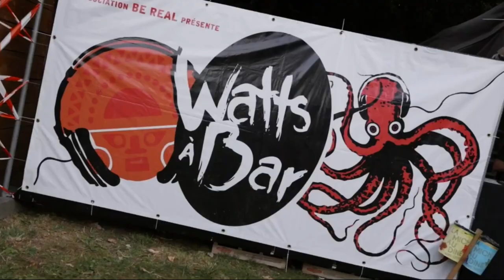job dating destination Bar-le-Duc - CHBLDFV